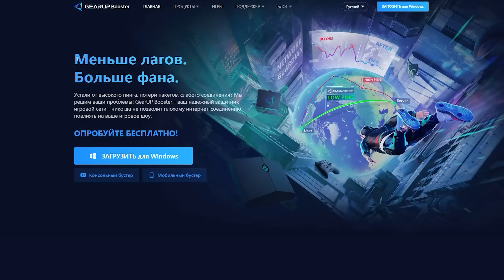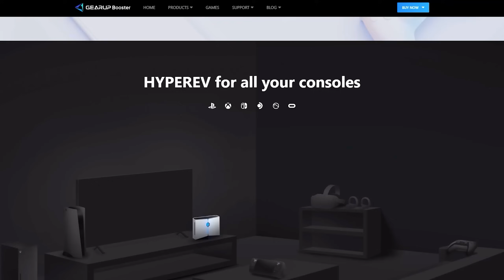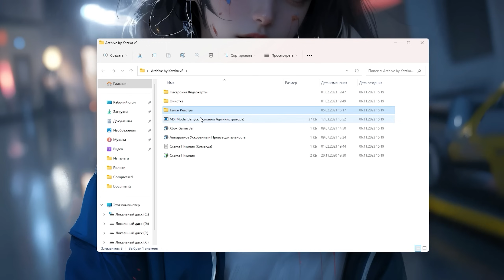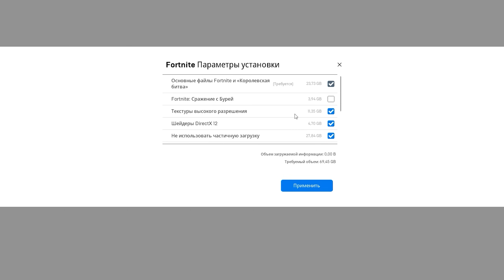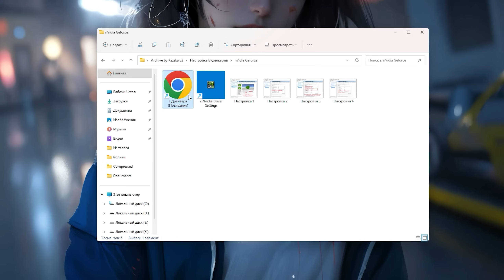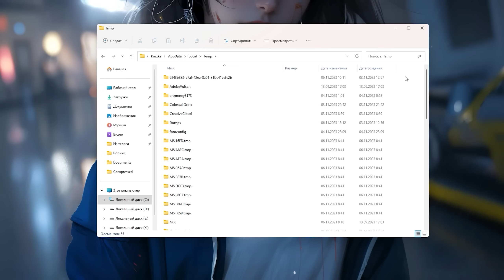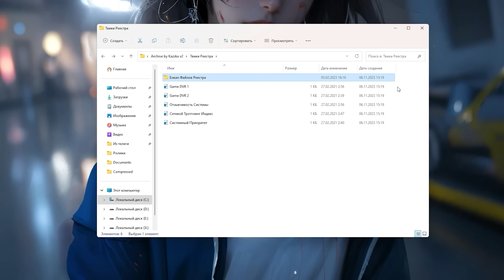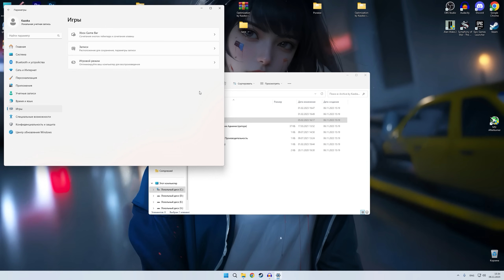🎮FORTNITE: ПОВЫШЕНИЕ FPS и ОПТИМИЗАЦИЯ / НАСТРОЙКА ГРАФИКИ в ФОРТНАЙТ [2023]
Руководство по повышению фпс в FORTNITE / ФОРТНАЙТ на слабом пк, повышение fps, исправление задержки, лучшие настройки по повышению фпс в 2024 году ✔️

Если вы хотите ощутить преимущества игры на более низком и стабильном пинге, со снижением более чем на 100, тогда попробуйте GearUP Booster

В этом видео вы узнаете как максимально оптимизировать fortnite на слабых пк, избавиться от лагов, фризов и задержки, а так же лучшие настройки в фортнайт
Как повысить фпс в фортнайт, оптимизация фортнайт

ТАЙМ КОДЫ:
0:00 - Вступление
0:23 - Настройка в игре
7:17 - Оптимизация ПК
14:36 - лайк и подписка = респект!